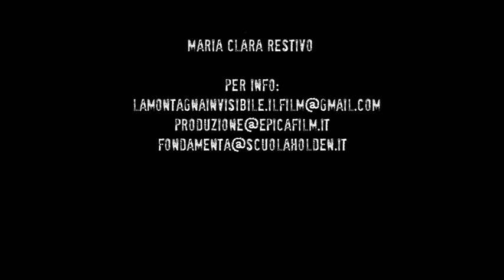La Montagna Invisibile